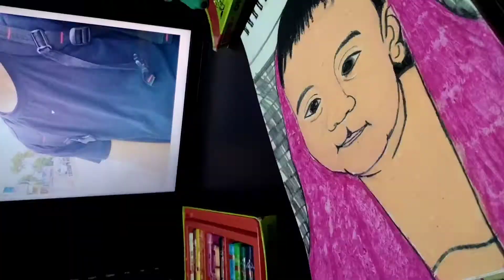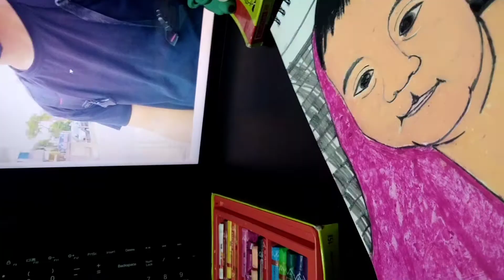BABY ANGEL | MITTHU | ft. @littlekidschamp8432 | @Nav_Creations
"BABY THEME"

"A baby is as pure as an angel and as fresh as a blooming flower."

Material used

This channel is based on Art and Creativity. It will help you to explore more content related to your choices.
" If you can draw  well, tracing won't hurt you; and if you can't draw well, tracing won't help you."